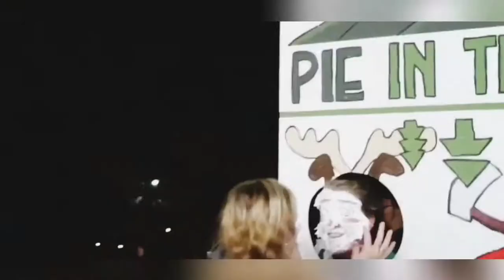Younglife Malibu 2018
I had an amazing week! Check out @thebandsawyer and scrapbook.younglife.org for helping me with this video!